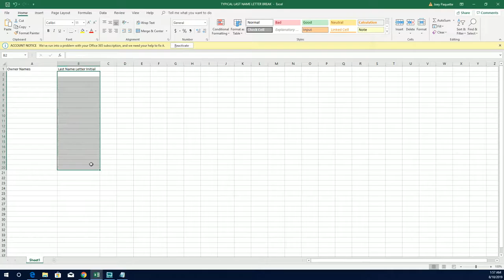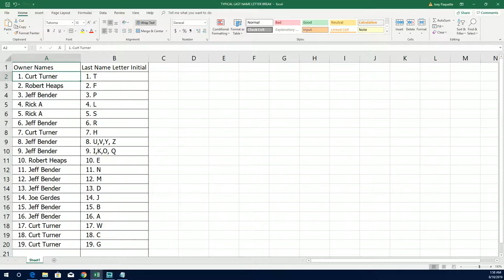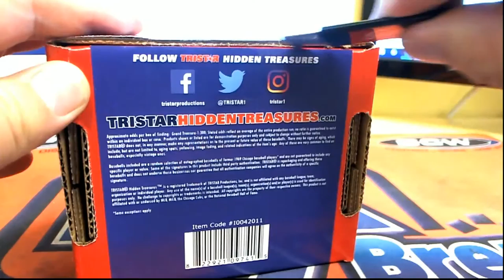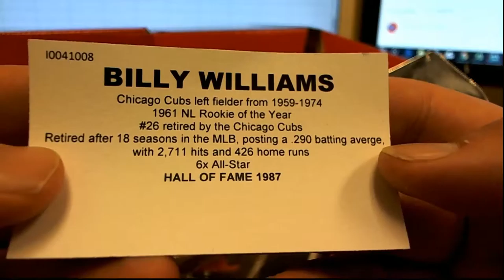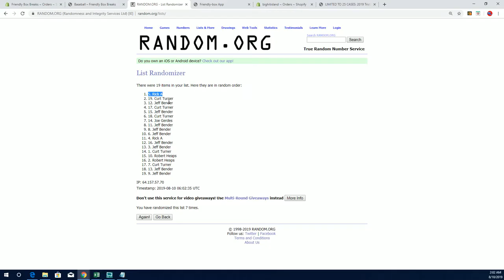2019 Tristar Hidden Treasures 1969 Chicago Autographed Baseball ID 1969TRI104